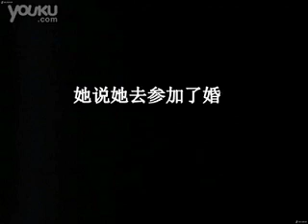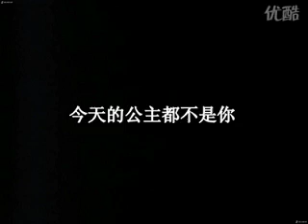要懂得珍惜愛你的人